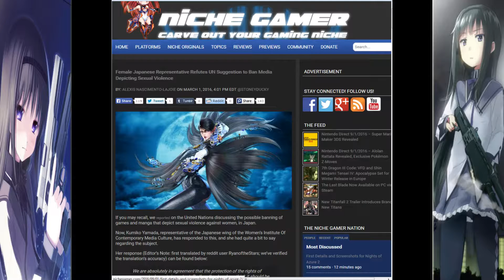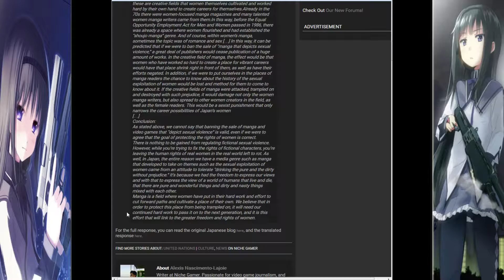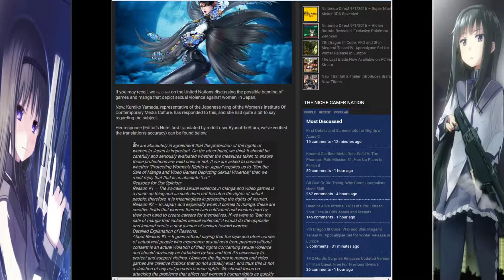Homy Talks Japans response to UN ban of fictional violence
I thank the Anime Man for this information